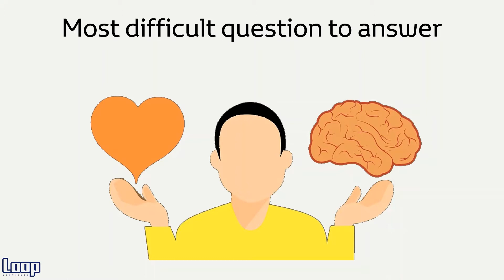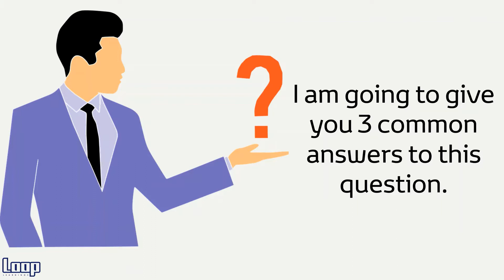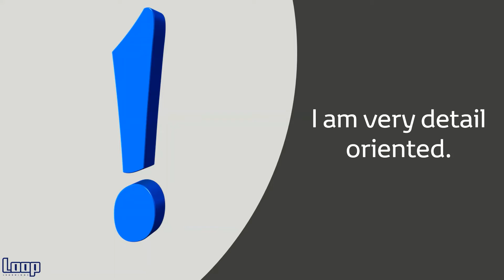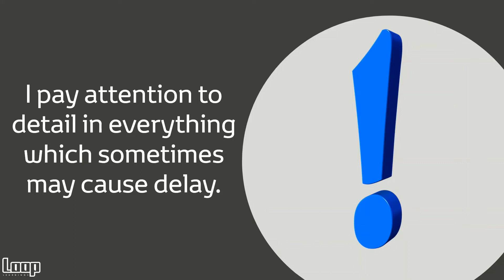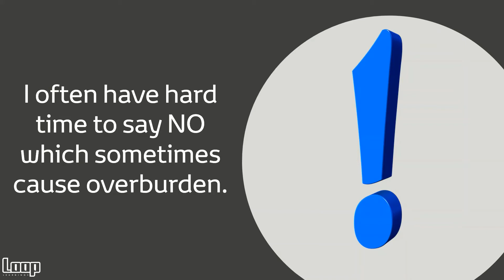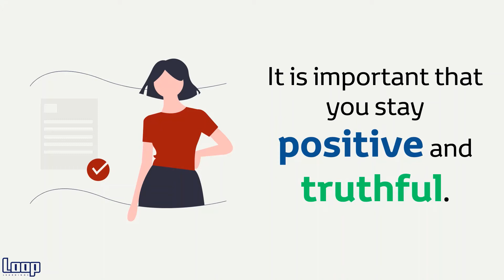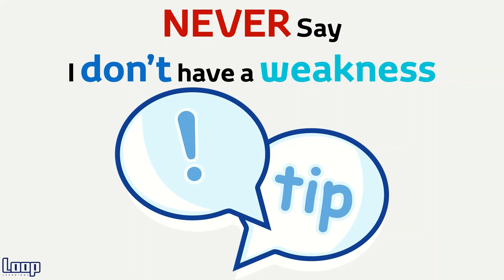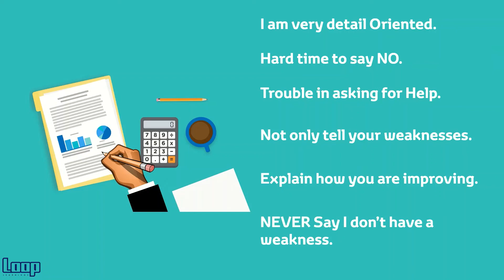Interview | How to Answer What are Your Weaknesses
In this video, I will share tips on how to answer "What are your Weaknesses" question during an interview.

Other YouTube Channels you may Like